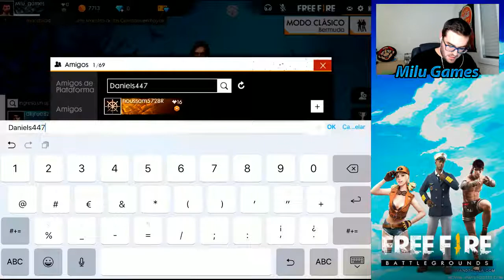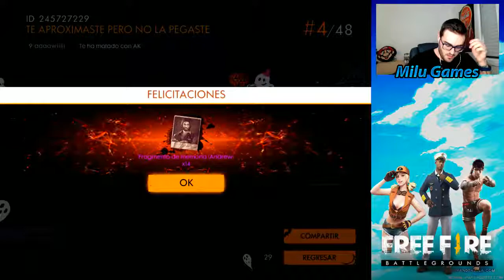VUELTA A LA SENDA DE LA VICTORIA - Free Fire